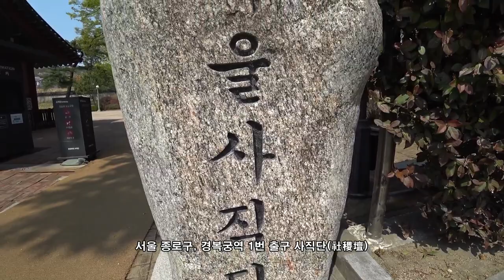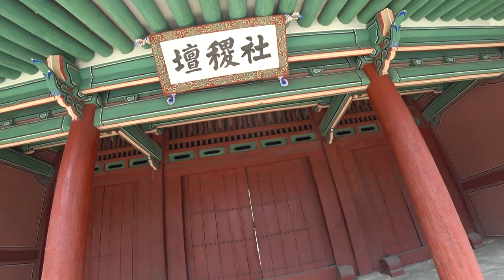서울 사직단 - 산책하기 좋은 곳 / ソウルの散歩に良い場所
사진은 블로그에 있어요.
일제시대 공원으로 조성되어서 사직공원으로 불립니다.
봄에 진달래가 많이 피었습니다.
조선 왕실에서 신에게 제사를 지내가 위한 제단이었습니다.